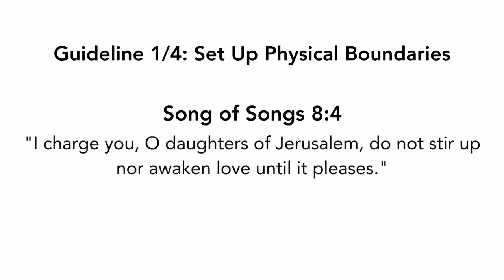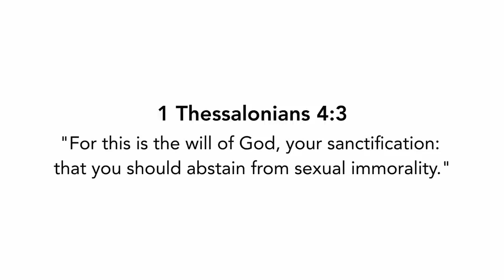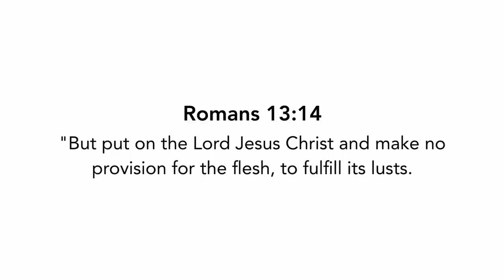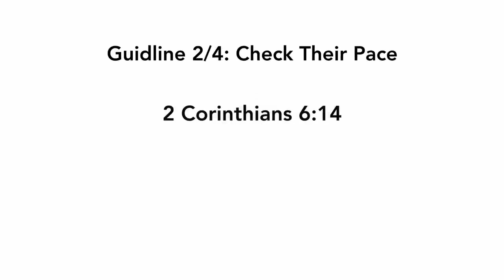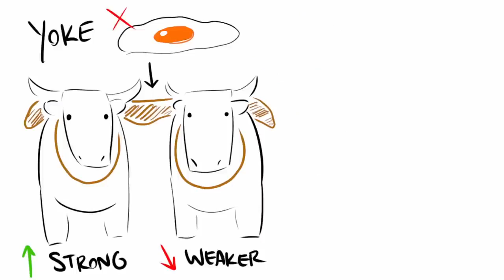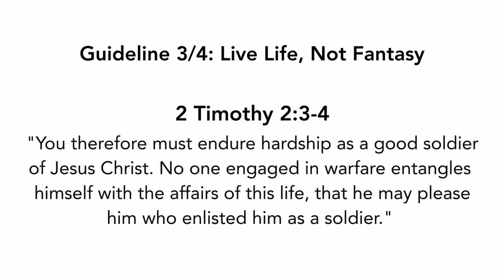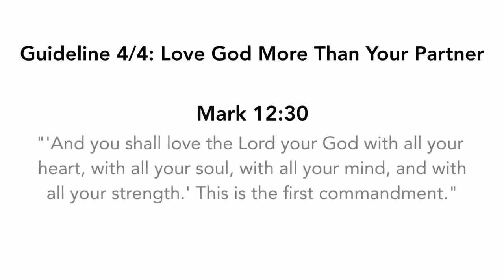What Christian Dating Should Look Like - 4 Guidelines - Impact Video Ministries (NSKM)